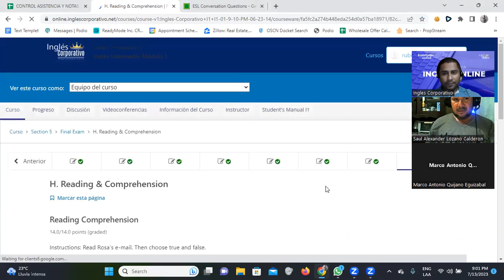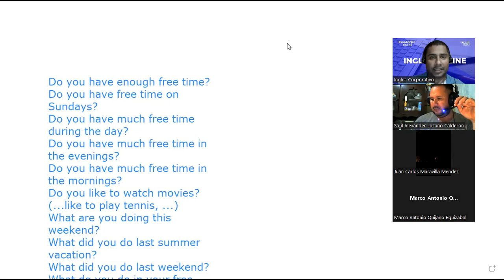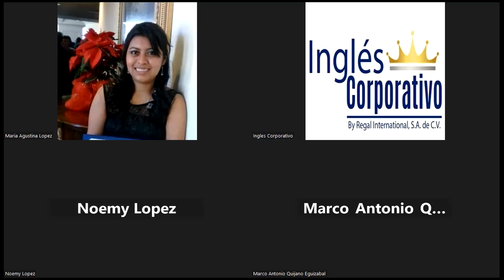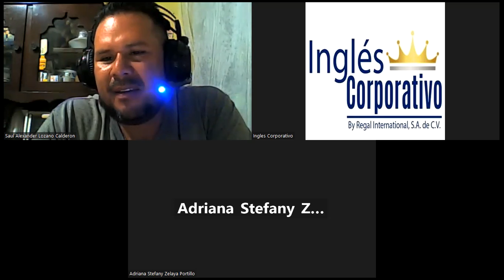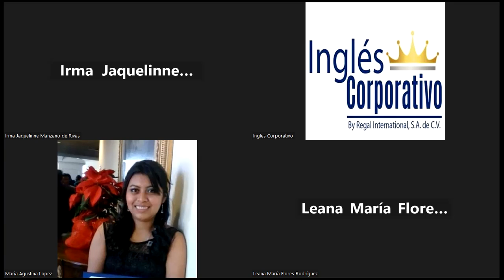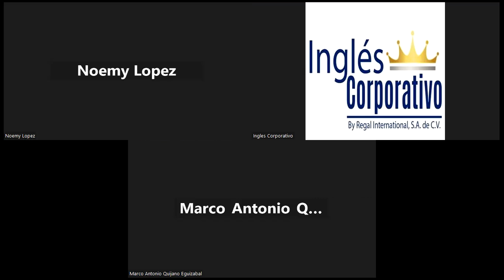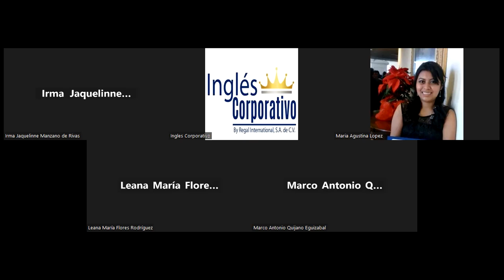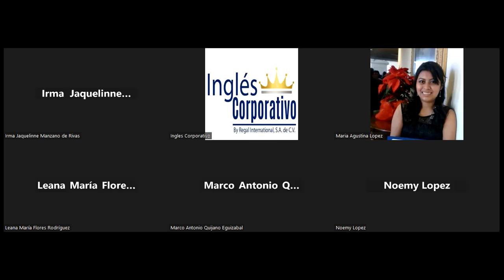SESION 15-13/07/2023-FI-REGAL-44-Santos Vasquez-Final Exam Part 2